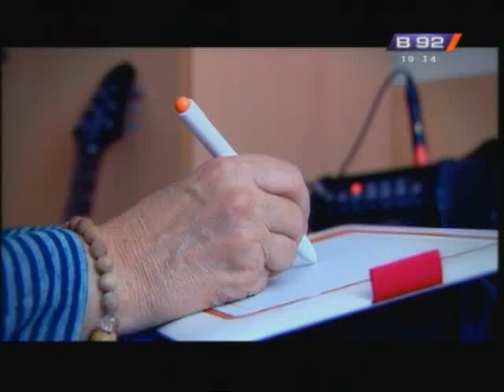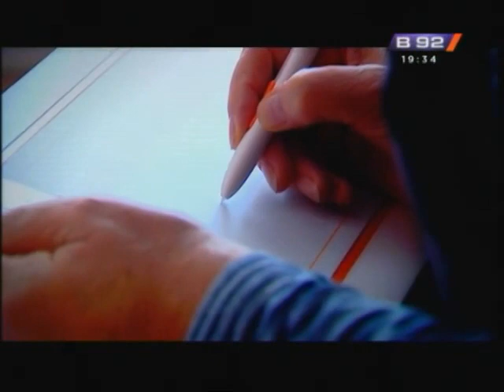Jadranka Stojakovic pt. 3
Emisija B92 Više od života